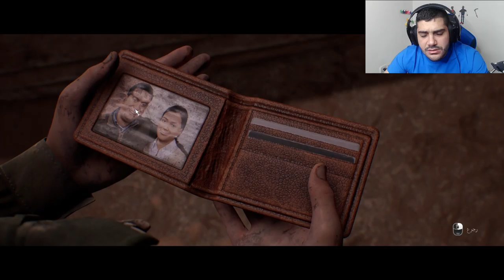بحور الدماء 🩸🤯 | House of Ashes #3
شكراً للمشاهدة  ❤️

اذا حاب تدعمني مادياً للتطوير من القناة ❤️
بتشرفوني على

الي تحت ليس مهم

ديمو house of ashes بندريتا,
بندريتا لعبة house of ashes,
house of ashes تختيم بندريتا,
house of ashes تختيم ملزلز,
ملزلز house of ashes 2